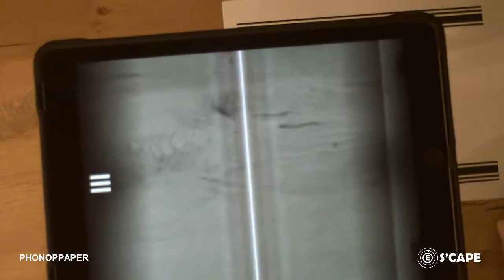Phonopaper - Démonstration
Démonstration de PhonoPaper pour iOS (existe aussi en version ANDROID)
Lecteur dynamique de spectrogrammes.
Générateur de spectrogramme.